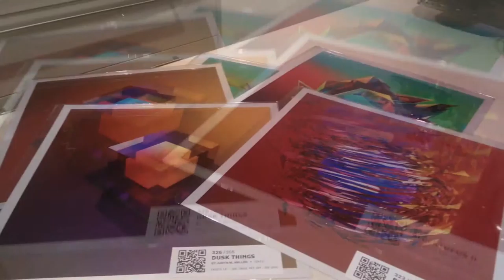Hanging Justin Maller's prints on the wall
I bought some prints on Justin Maller and decided to frame and hang them on the wall.